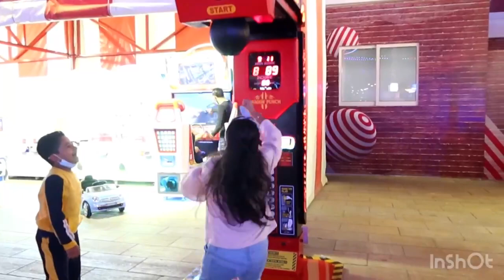القرية العالمية دبي 2020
جولتنا اليوم في القرية العالمية دبي2020 .. أكبر و أحلى مكان عائلي و سياحي و ترفيهي في دبي
القرية العالمية موسم 25 (2020)
Global Village Dubai